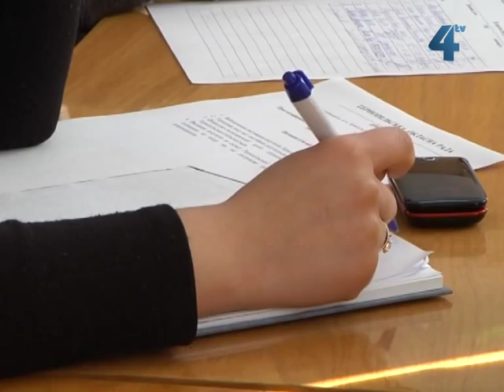Тарашевский про роботу облради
Крім цього, Сергій Тарашевський письмово звернувся до голови Всеукраїнського об'єднання "Свобода" Олега Тягнибока, аби той посприяв, щоб депутати-свободівці зібрались і все-таки взяли участь у другому пленарному засіданні 45-ої сесії облради. Відкритий лист опублікований на офіційному сайті Тернопільської обласної ради.